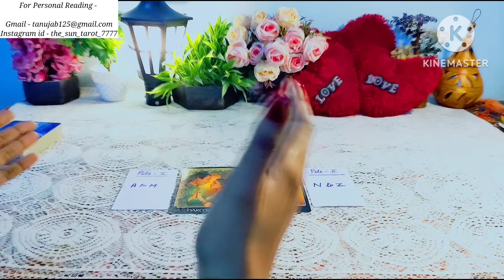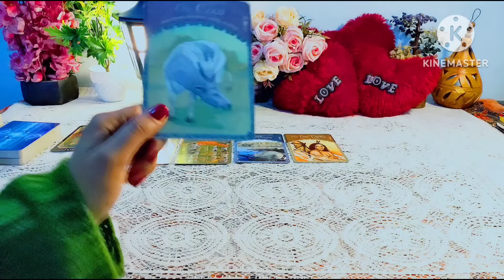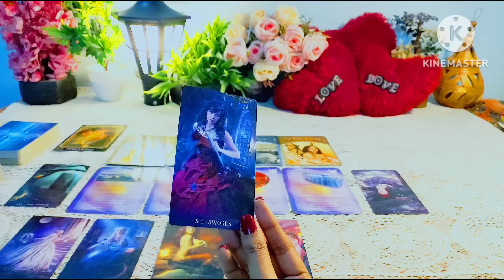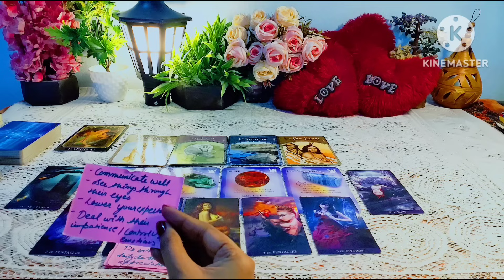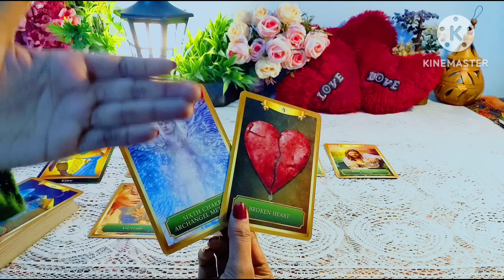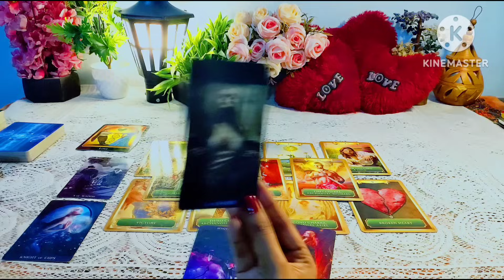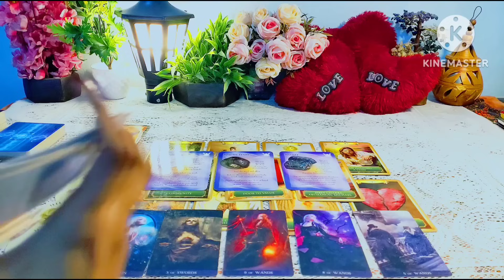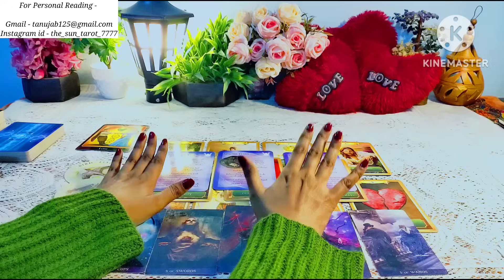Your LOVELIFE IN 2024 🔮💯 LoveTarot Reading 2024🎊 Pick a Card ♦️ 2024 Tarot Reading🌹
Hy friends,  this is a pick a card reading on Your lovelife in 2024? How will be your lovelife in 2024?

01:36

Pile selection -
02:38

Pile 1 - 03:45 ( A to M ) ( Harmony )

Pile 2 - 34:39 ( N to Z  ) ( Love )